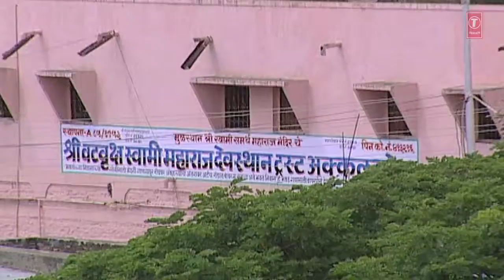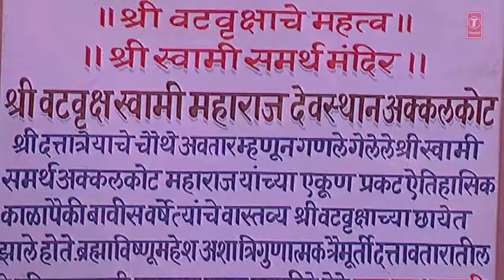GOPALA GOPALA - SWAMI SARVA SUKHA || DEVOTIONAL SONG || T-Series Marathi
T-Series Marathi Presents GOPALA GOPALA - SWAMI SARVA SUKHA || DEVOTIONAL SONG

Song Details:
Song: GOPALA GOPALA
Album: SWAMI SARVA SUKHA
Singer: ANURADHA PAUDWAL
Lyrics: AANANDNATHJI MAHARAJ
Music Label: T-Series